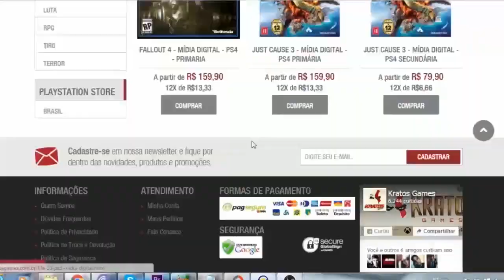Os Principais Lançamentos em Games de FEVEREIRO 2016 !! (PS4 / Xbox One / X360 / PC)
LISTA COMPLETA abaixo!

DIGIMON STORY: CYBER SLEUTH 02/02 - PS4/VITA
AMERICAN TRUCK SIMULATOR 03/02 - PC
XCOM 2 05/02 - PC
NARUTO SHIPPUDEN: ULTIMATE NINJA STORN 4 09/02 - PS4/XONE/PC
ASSASSIN´S CREED CHRONICLES RUSSIA 09/02 - PS4/XONE/PC
MIGHTY NO.9 09/02 - PS3/PS4/X360/XONE/PC
FIREWATCH 09/02 - PS4/PC
GRAVITY RUSH REMASTERED 09/02 - PS4
UNRAVEL 09/02 - PS4/XONE/PC
STREET FIGHTER 5 16/02 - PS4/PC
FAR CRY PRIMAL 23/02 - PS4/XONE/PC
PLANTS VS ZOMBIES: GARDEN WARFARE 2 23/02 - PS4/XONE/PC
ROCKET LEAGUE XX/02 - XONE
THE WALKING DEAD: MICHONNE - XX/02 PS3/PS4/X360/XONE/PC